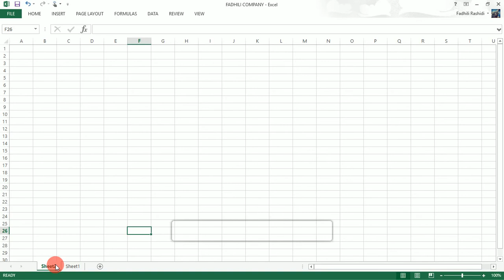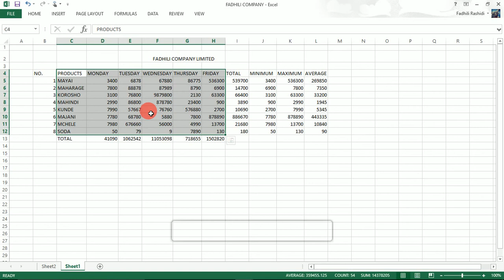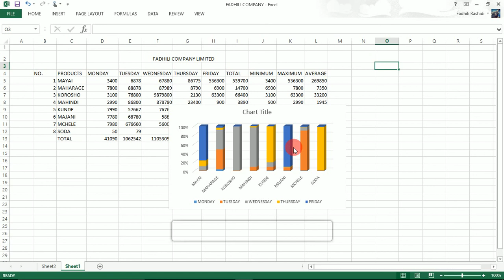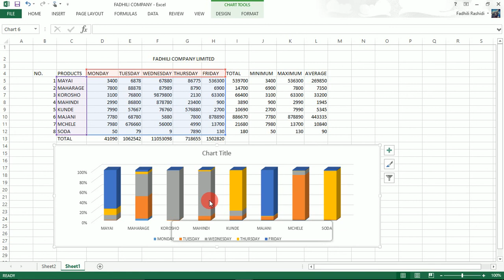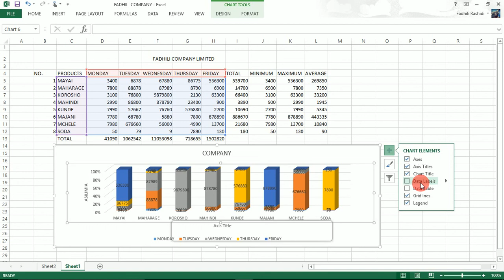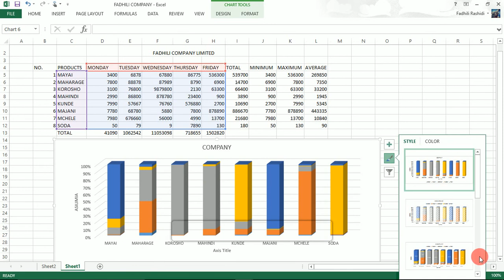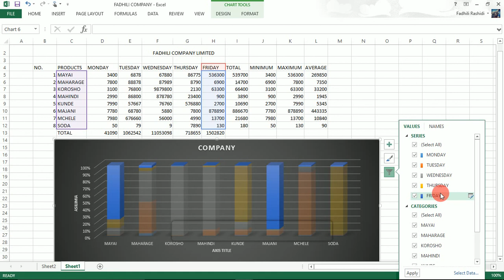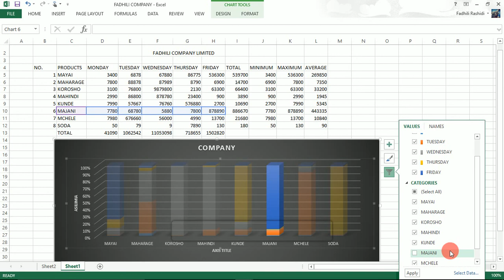SOMO LA TANO. MICROSOFT EXCEL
Katika somo hili tutajifunza kuhusu CHARTS na namna ya kutengeneza chati nzuri kwenye Microsoft Excel 2013